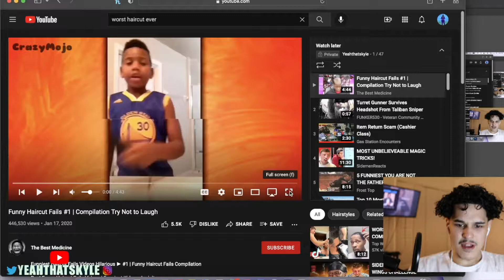Haircut FAILS *Reaction*